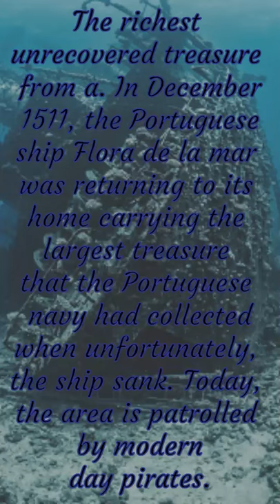Historical Facts...(Part 67)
Soe More Facts...